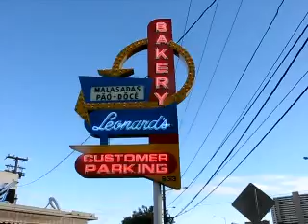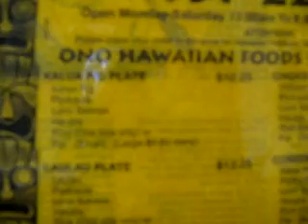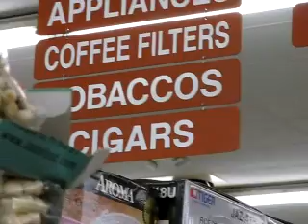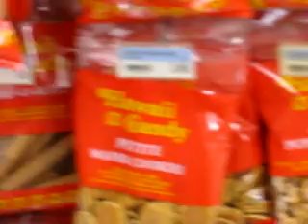Aimee, Adrienne, Hunter & Taylor Hawaiian Feast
This really nice group came out on our Hawaiian Feast in Paradise tour.  I took video throughout the evening so they could remember their time with us.